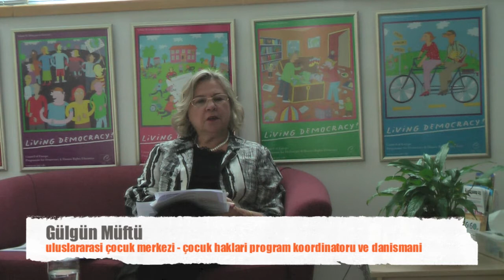Çocuk Hakları Sohbetleri - Bölüm 1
Uluslararası Çocuk Merkezi Çocuk Hakları Programi tarafindan, çocuk haklari ile ilgili bilgilerin genis kitlelere duyurulmasi icin 20 Kasim 2012 Dünya Çocuk Hakları Günü münasebetiyle hazirlanan Çocuk Hakları TV'nin ilk programi olan Çocuk Hakları Sohbetleri'nin 1. Bölümü